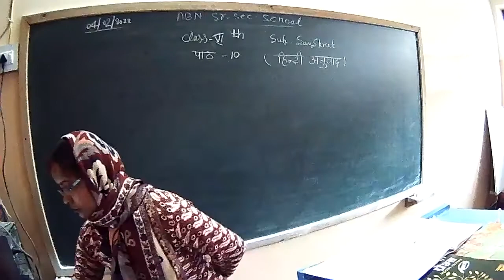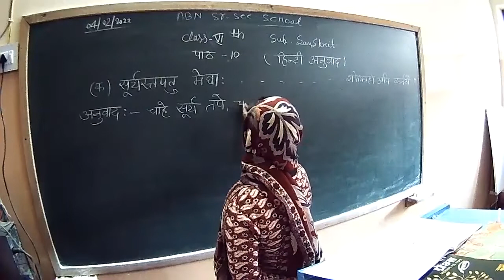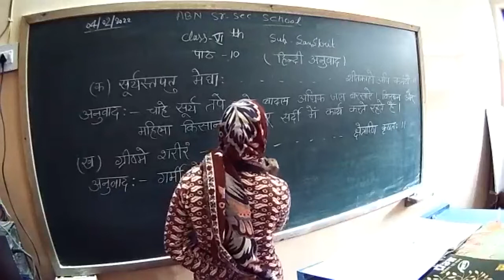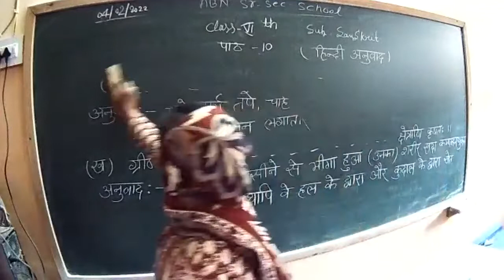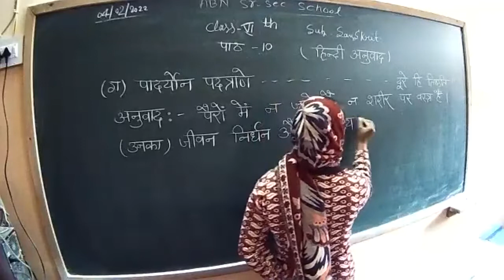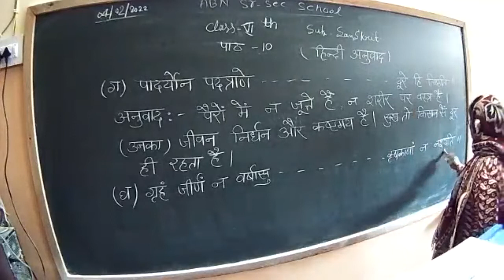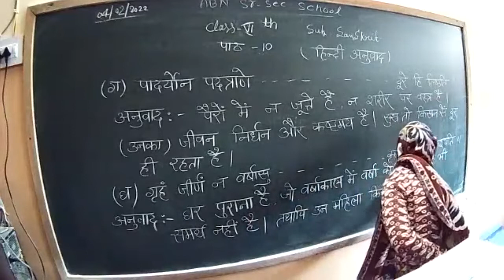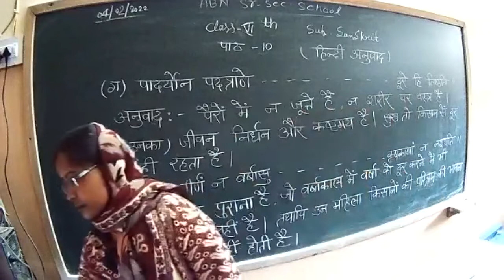sansri cass 6th chapter 10 translation